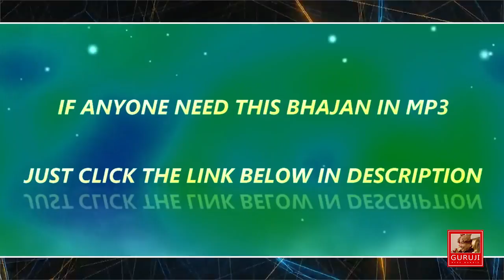GURUJI MERE DUGRI VALE | BADE MANDIR | ॐ GURUJI ੴ | BHAJAN 🙏